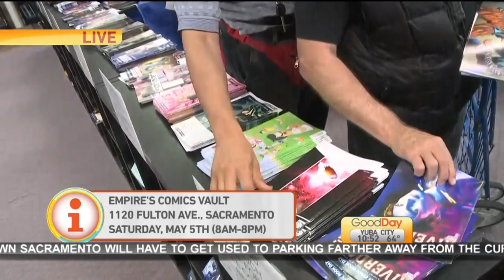Free Comic Book Day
You can celebrate the joy of reading comics with 20,000 free comic books at Empire’s Comics Vault!